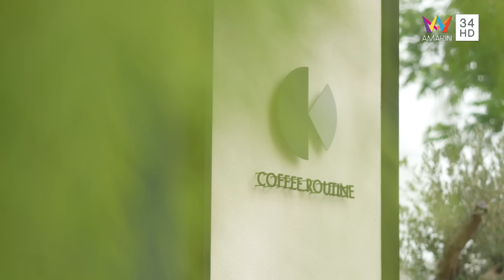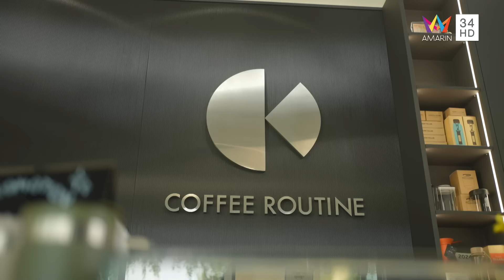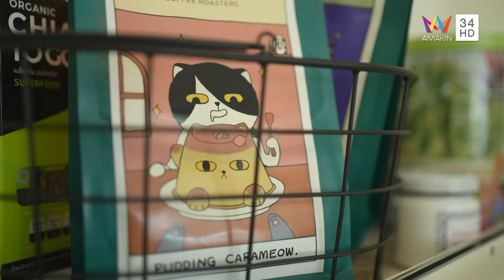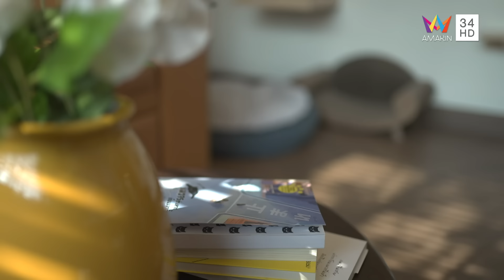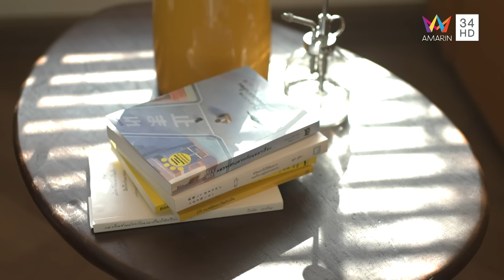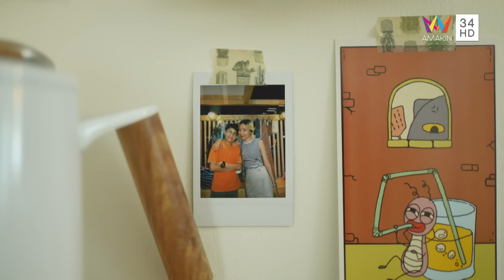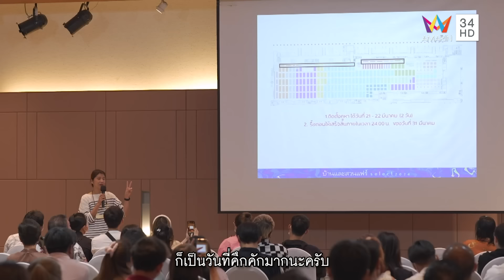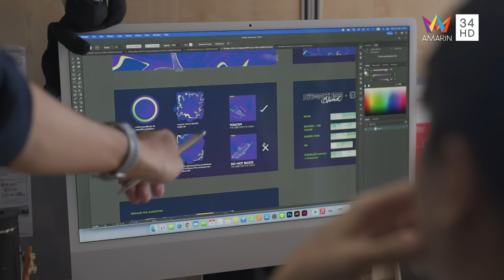บ้านและสวน | วันที่ 25 กุมภาพันธ์ 2567 | EP.8